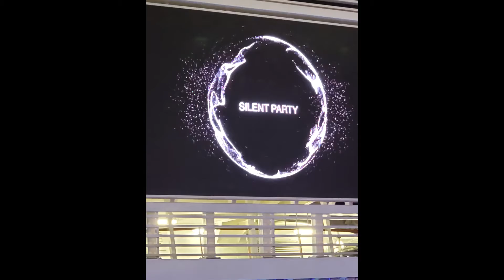Carnival Cruise Silent Disco in da club / on the lido!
Here is all the hype about the silent disco.. What did I think?  Find out in this tell all video!